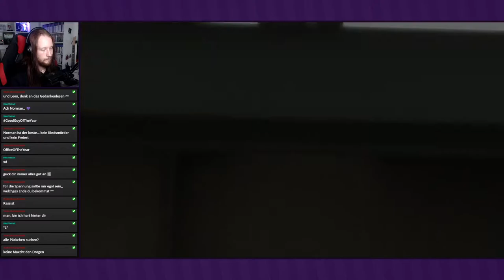Shaun auch noch weg... ● #05 ● Heavy Rain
Livestream Heavy Rain
Folge 5: Shaun auch noch weg...

►In dieser Folge:
Jetzt ist auch noch Shaun verloren gegangen. Nachdem wir uns ein bisschen die Beweise und Akten angeschaut haben, sprechen wir ein wenig mit Ethan über das, was passiert ist.

►HEAVY RAIN
Entwickler: Quantic Dream
Publisher: Sony Computer Entertainment
Originaltitel: Heavy Rain
Genre: Adventure
Erscheinungsjahr: 2010; 2016
USK: ab 16
Konsolen: PS3, »PS4«, PC